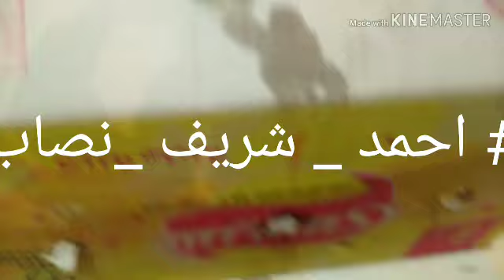تحدي العصير لو اخترت الكوبايه السوده هتندم